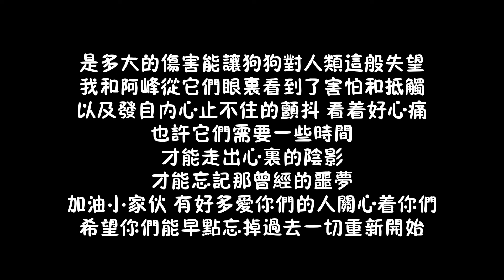救助的狗狗心靈受到重創，人壹旦觸碰就嚇得全身顫抖，看完哭慘了